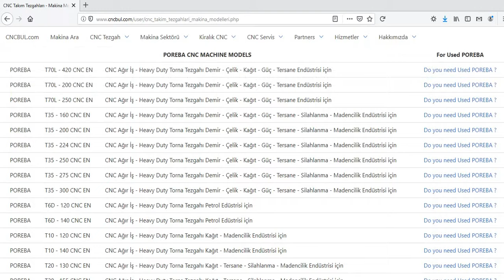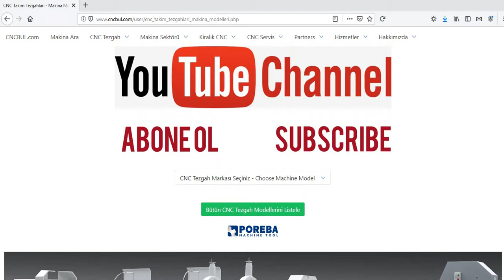POREBA MACHINE MODELS (CNC Machine Tools)